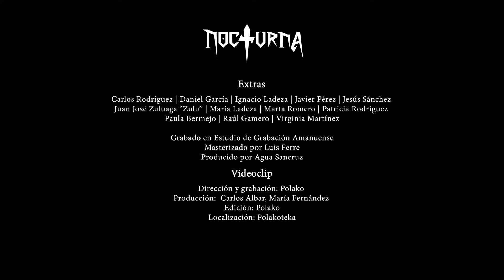Nocturna - Lujuria (Official Music Video) [4K]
SP: Videoclip de «Lujuria», tema perteneciente a «INFERNO», tercer trabajo de estudio de NOCTURNA. Para disfrutar el vídeo al máximo, se recomienda verlo en 4K y activar los subtítulos.
EN: Official music video for Nocturna's "Lujuria", from "INFERNO" (third album and first LP of the band). For the best experience, we recommend watching the music video in 4K quality and with subtitles.

NOCTURNA:
Fran Benítez · Teclista/Keyboard
Isa González · Vocalista/Vocal
Kevin Salés · Batería/Drums
Loreto Sabido · Guitarrista/Guitar
Marian Hervás · Vocalista/Vocal
Rafa Salés · Bajista/Bass

Créditos tema / Song credits:
- Grabado en Estudio de Grabación Amanuense / Recorded in Estudio de Grabación Amanuense
- Grabado y producido por Agua Sancruz / Recorded and produced by Agua Sancruz
- Masterizado por Luis Ferre / Final mastering by Luis Ferre

Créditos videoclip / Official music video credits:
- Dirección, edición y grabación: Polako / Director, editor, and video recording: Polako
- Localización: Polakoteka (Sevilla) / Location: Polakoteka (Seville)
- Producción: Carlos Albar y María Fernández / Production: Carlos Albar and María Fernández

Agradecimientos / Thanks to:
Alejandro Sambruno (Chico agredido) | Carolina Rufián (Chica agredida) | Jose Antonio Urbano (Agresor 1) | Juan Garrido (Agresor 2) | Verónica Nieto (Bailaora)
Extras: Carlos Rodríguez | Daniel García | Ignacio Ladeza | Javier Pérez | Jesús Sánchez | Juan José Zuluaga “Zulu” | María Ladeza | Marta Romero | Patricia Rodríguez | Paula Bermejo | Raúl Gamero | Virginia Martínez
Imagen miniatura: Francisco Javier Sánchez.